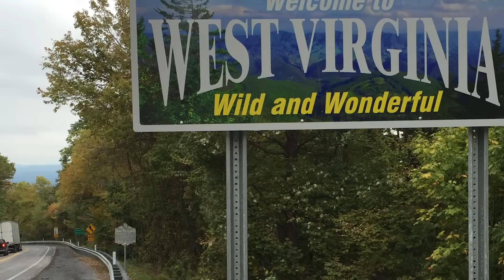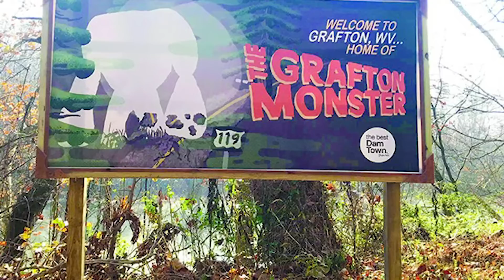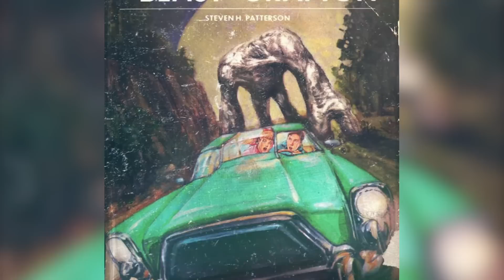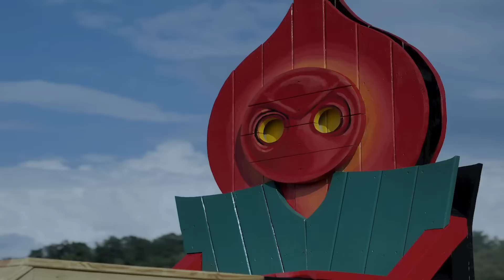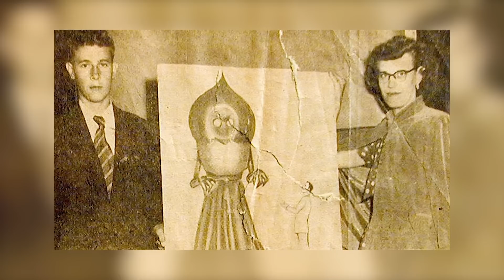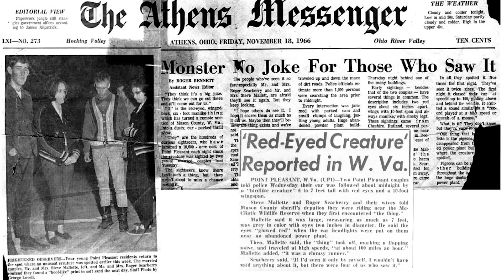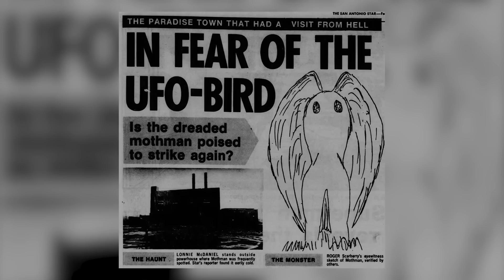Top 5 CRYPTIDS of West Virginia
This is my list for the Top 5 Cryptids of West Virginia!

For millennia, people have claimed seeing unusual creatures that don’t fit our paradigm of understanding. Today these strange creatures are referred to as cryptids, sometimes paranormal that are otherwise unknown and undocumented by the scientific community...

🎥  THE GEAR I USE:
Mic Signal Booster
Mic Boom Arm
Table Top Tripod
Key Light
RBG Lighting
Fill Light
Ring Light
Background LED Strip Lighting
Green Screen
Back Up Drive
Audio Interface
Backup Interface
Teleprompter Control
Charger & Backup
Sound Treatment
Heat Press For Merch

The Strangeology Podcast & YouTube Channel is a participant in the Amazon Services LLC Associates Program, an affiliate advertising program designed to provide a means for sites to earn advertising fees by advertising and linking to Amazon.com.

Strangeology is a channel & podcast that aims to explore the world of weird. I aim to shine light on all manner of Fortean tales, folklore, cryptids, creatures, the paranormal, UFOs, aliens, ancient mysteries, forbidden knowledge, conspiracies, and the strange and unexplained. If you love shows like Sightings, UFO Hunters, MonsterQuest, Unsolved Mysteries, and related shows, you'll love my channel!